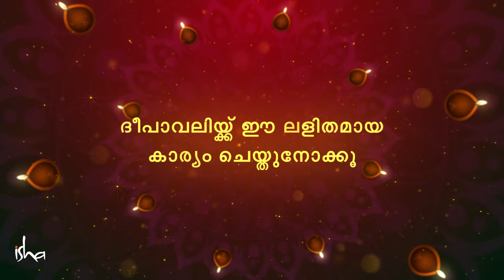ദീപാവലിയ്ക്ക് ദീപങ്ങൾ തെളിയിക്കുന്നതെന്തിന് - Significance of Lighting Lamps on Diwali | Sadhguru